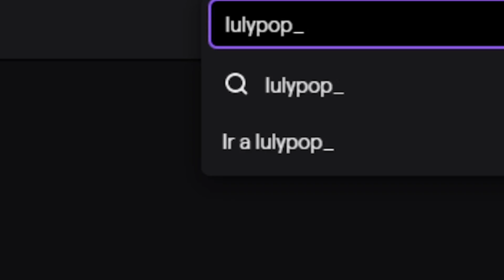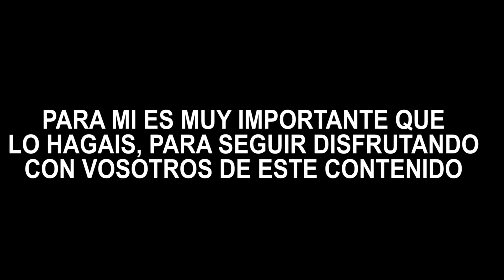ESPIANDO a PERSONAS siendo LA MASCOTA SCOOBY DOO en ADOPT ME *NO ME LO PUEDO CREER* en ROBLOX 💔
🌸  ¡Holi mis Lulyt@s! Hoy estamos en un vídeo de Roblox en el que seremos scooby doo y espiaremos a personas!!

Laura CG
Apartado 1563
46002-Valencia

¡Besitos!